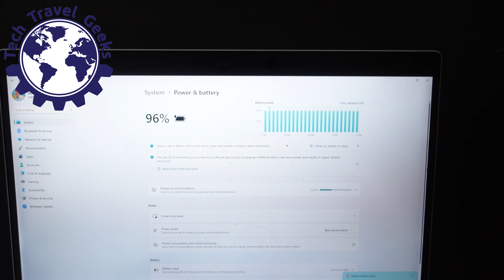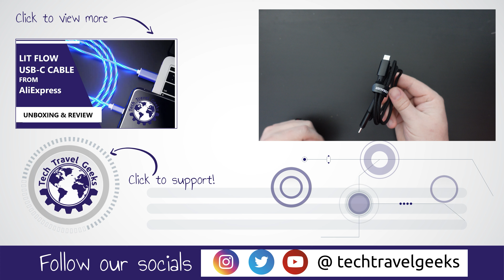ESSAGER 100W USB-C PD Cable from AliExpress - Unboxing & Review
Our Chief Mobile Opinionist, Matteo, unboxes and reviews an Essager 100W capable USB-C to USB-C cable he purchased from AliExpress.

Essager 100W Cable available to purchase on AliExpress

Likes and subscriptions always appreciated.

Recorded on a SONY ZV-1 in 4K.